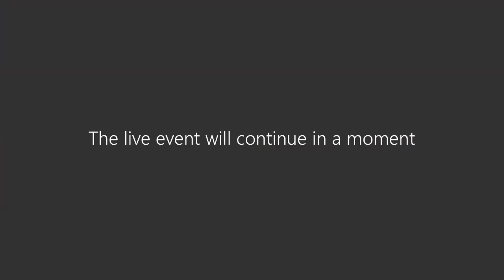Faculty Advice for Future Success - Monthly Chat with JSOM Grad Dean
On December 1, our Senior Associate Dean & Graduate Dean, Dr. Monica Powell, hosted our monthly Chat with the Grad Dean webinar with Dr. David Widdifield, Assistant Dean of Academic Operations and Dr. Dorothee Honhon, Associate Professor in Operations Management . This webinar focused on incredibly valuable advice from a faculty perspective to help you be successful in your academic and career journey and also addressed individual student questions.